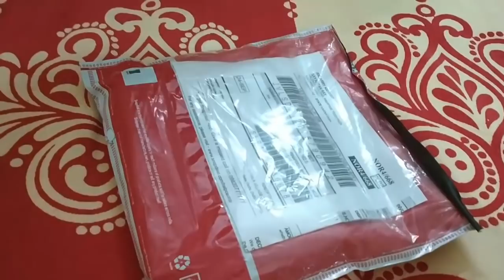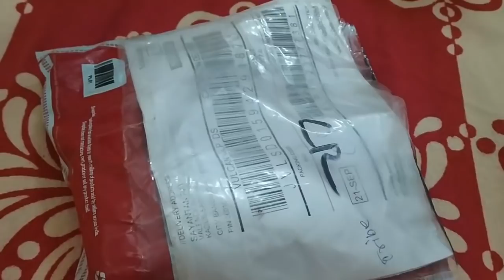Reason of my Happiness | Bengali vLog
Today I will share the reason of my happiness. Yes I am going to share my Puja Shopping with you.